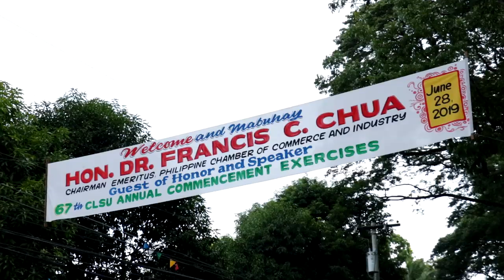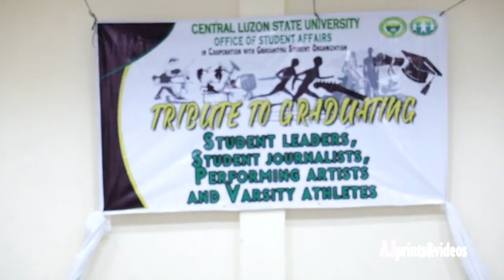CLSU 67th Annual Commencement Exercises (2019)